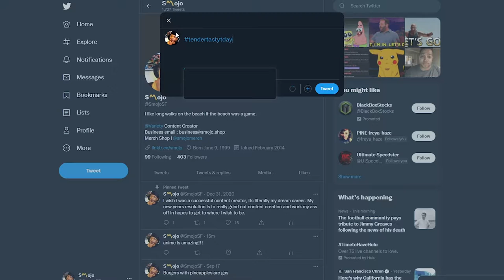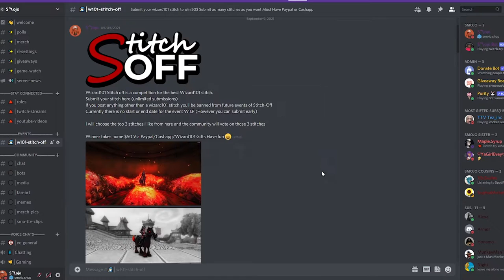The Worst Stitch I Ever Rated | [TTT #12] 🧙‍♂️Wizard101​​​​​✨